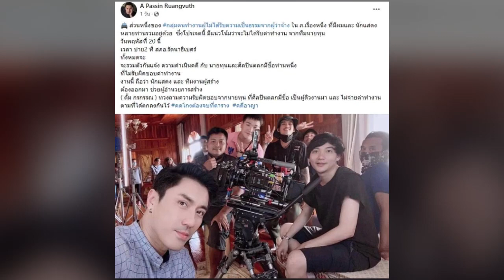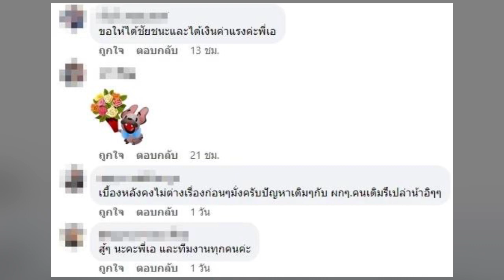ทำงานเสร็จแต่ไม่ได้เงิน! เอ พศิน ถูกเบี้ยวค่าตัว ลั่น ต้องจบที่ตาราง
นับว่าเป็นประเด็นใหญ่เมื่อทำเอาหลายคนที่ได้อ่านโพสต์ของนักแสดงหนุ่ม เอ พศิน แล้วก็สวมวิญญาณนักสืบโคนันกันแล้ว

เมื่อจู่ๆเจ้าตัวก็ออกมาโพสต์ภาพคู่กับทีมงาน พร้อมข้อความประมาณว่า เจ้าตัวและทีมงานยังไม่ได้รับค่าจ้างหลังทำงานเสร็จ